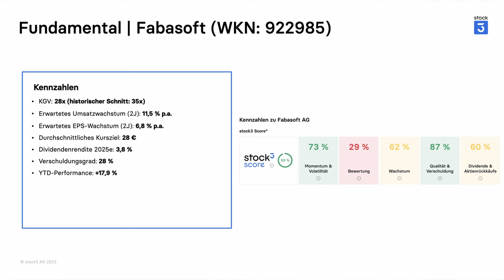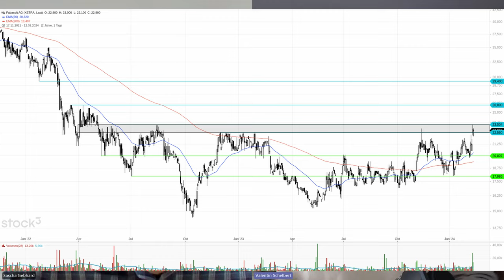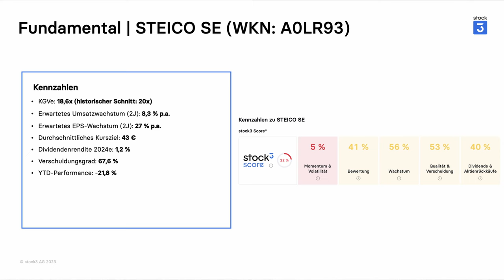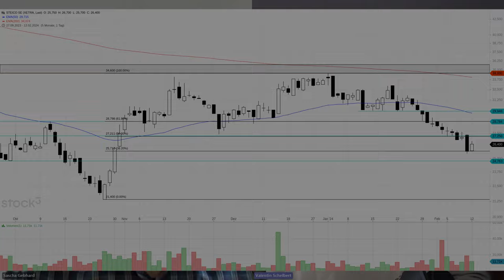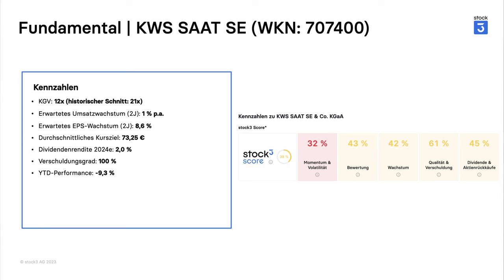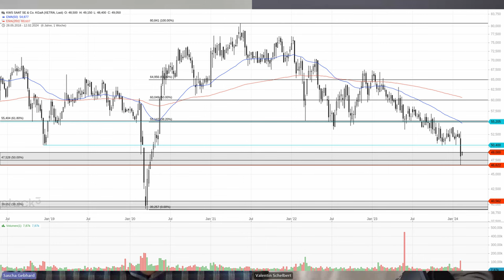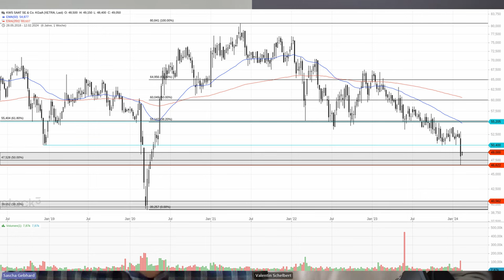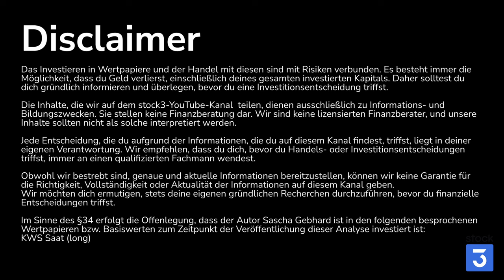DIESE AKTIE hat Sascha Gebhard zuletzt GEKAUFT | stock3 Nebenwerte Check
Im stock3 Nebenwerte-Check blickt unser Fundamental-Experte für deutsche Nebenwerte, Sascha Gebhard, gemeinsam mit Valentin Schelbert auf drei spannende Aktien aus dem Nebenwerte-Sektor.

00:00 - 02:20 Nebenwerte Pfui, KI Hui
02:21 - 05:56 Fabasoft
05:57 - 09:58 STEICO SE
09:59 - 13:39 KWS SAAT SE
13:40 - Fazit & Favorit von Sascha Gebhard

📊 Zu den Analysen:
👉 FABASOFT - Starkes Wachstum bei Umsatz und Ertrag

👉 KWS - Zeit, die Saat auszubringen?

📚 stock3 Plus für 0 Euro – jetzt kostenlos kennenlernen:
Der praktische Wissensvorsprung mit einem unschlagbar günstigen Preis: Mit dem Code STARTPLUS erhältst Du den ersten Monat gratis. Danach nur 40 Cent pro Tag – monatlicher Preis von 11,99 Euro heruntergerechnet auf Tagesbasis (30 Tage/Monat)

Im Sinne des §34 erfolgt die Offenlegung, dass der Autor Sascha Gebhard ist in den folgenden besprochenen Wertpapieren bzw. Basiswerten zum Zeitpunkt der Veröffentlichung dieser Analyse investiert ist: KWS SAAT (long)